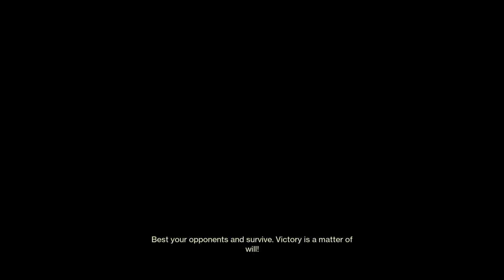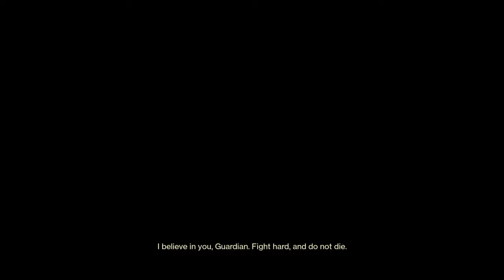Destiny 2 Exotics review